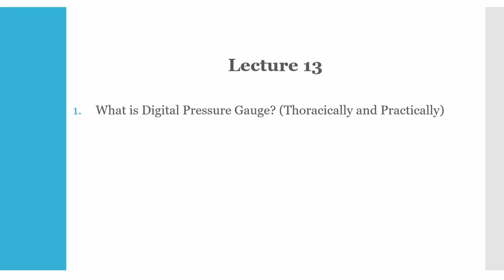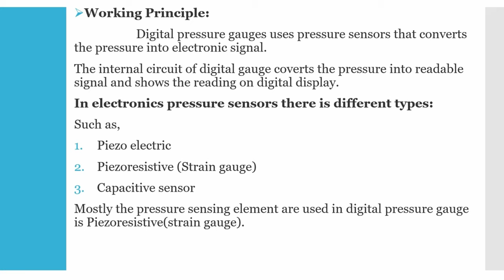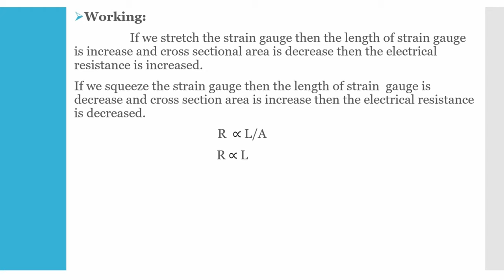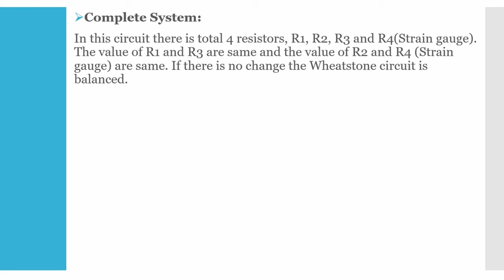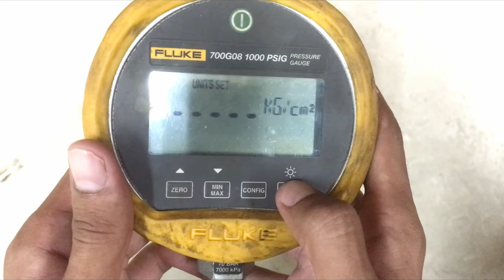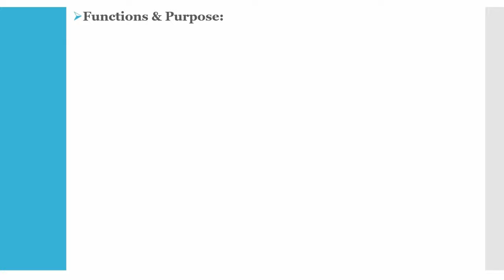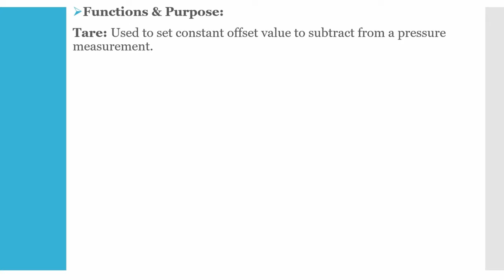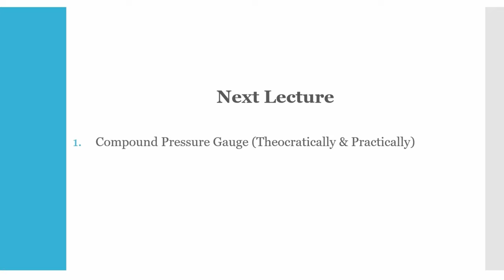Digital Pressure Gauge / Working Principle of Digital Pressure Gauge / Construction.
Lecture 13 What is Digital Pressure Gauge / Working Principle of Digital Pressure Gauge / Construction  / Process Variable Pressure / Field Instrumentation.